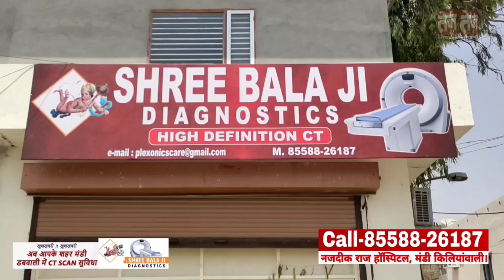डबवाली में JJP की हार के 10 बड़े कारण, INLD और कांग्रेस की 2024 में बढ़ेगी मुश्किल, बड़ा खुलासा